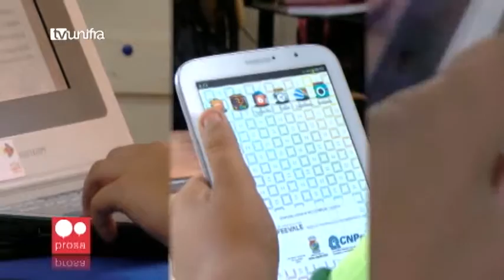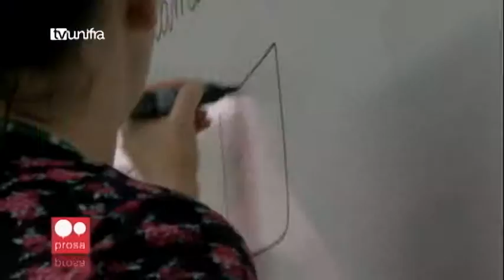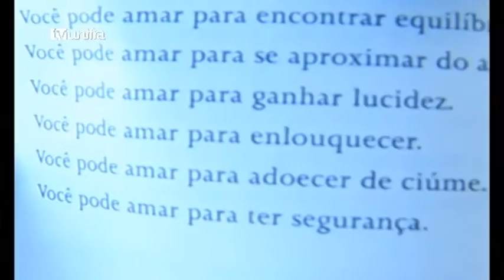Jornal da Unifra 28-10-2015